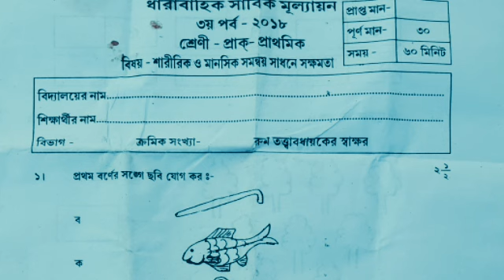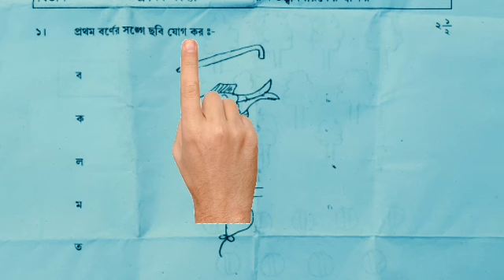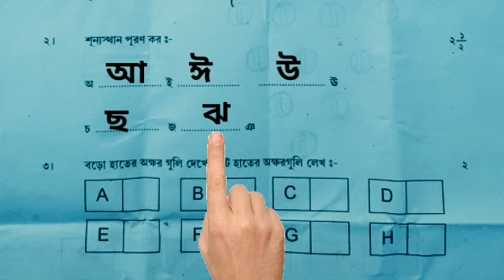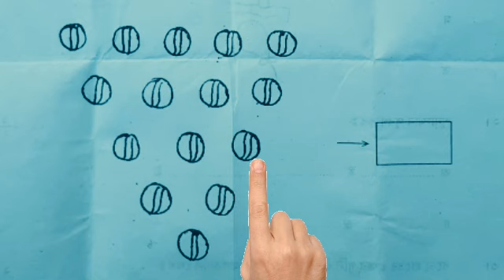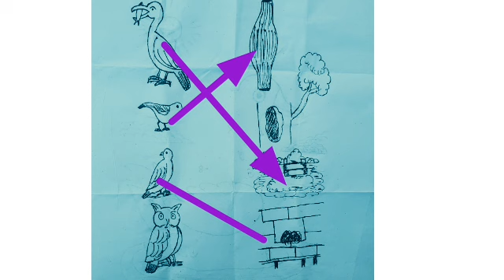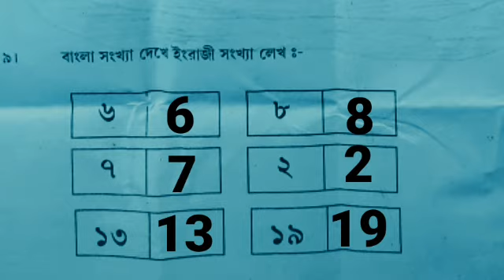প্রাক-প্রাথমিক শ্রেণীর বিগত বছরের নমুনা প্রশ্নপত্র(উত্তর সহ)।।বাড়িতে অনুশীলনের জন্য।।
প্রাক-প্রাথমিকের নমুনা প্রশ্নপত্র।।
বিগত বছরের প্রশ্নপত্র।।
পিপিদের তৃতীয় পর্বের মূল্যায়ন প্রস্তুতি।।
3rd term exam preparation of pre-primary